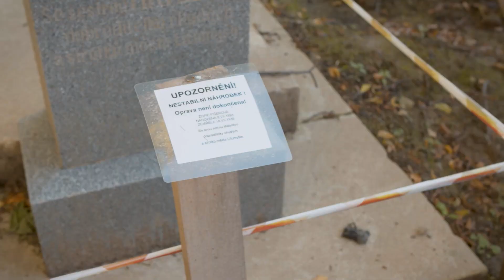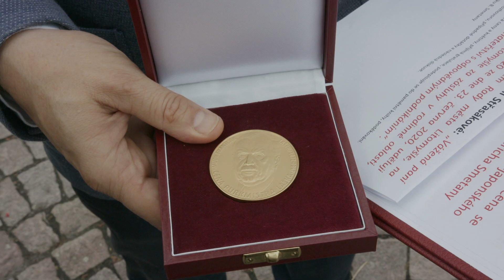LITOMYŠL - Předány Ceny města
@CMS TV 2020 * * Vojtěch Toms * Jana Střasáková * Yoshinobu Kubota *